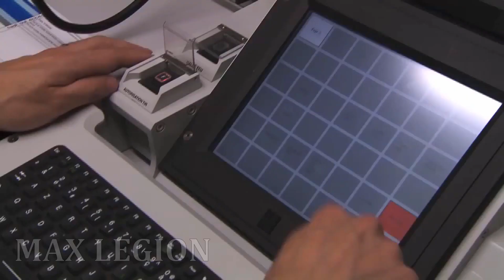Thailand receives first VL MICA air defense system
The Royal Thai Army (RTA) Air Defence Command confirmed the delivery of the ground-based version of MBDA’s VL-MICA short to medium-range air defense missile system, which will replace the ageing Selenia (now MBDA) Spada air defense system acquired in 1988.

The system was displayed by the RTA during a recent localy event, which includes two self-propelled truck-mounted firing systems, an Airbus Defence and Space TRML-3D/32-6 air defense radar system, self-propelled command and control stations, and other equipment for a small air defense unit.